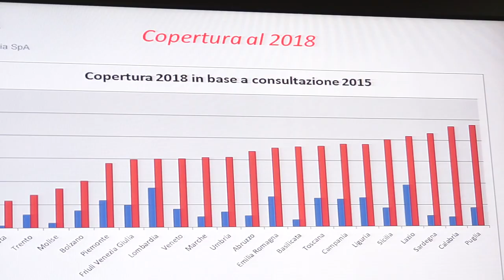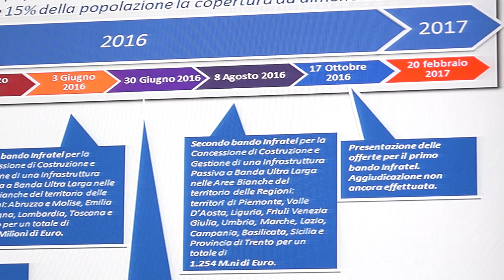La banda Larga per lo sviluppo del territorio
Partiranno tra maggio e giugno i lavori per la realizzazione della banda ultra larga in Piemonte nelle aree a fallimento di mercato